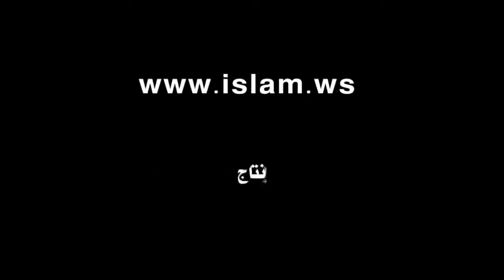حلقة عمارة المساجد - المنجد 6/3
حلقة لبرنامج الراصد الشيخ محمد صالح المنجد